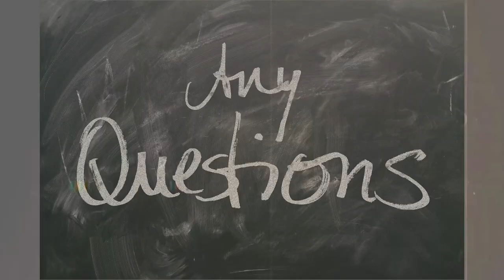Claim settle हो गया पैसा नहीं आया || claim settle hone ke bad paisa kitne din mein aayega 2024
claim settled hone ke kitne din baad paise deta hai
claim settled hone ke baad kitne din mein paisa aata hai
claim settled hone ke kitne din baad pf ka paisa aata hai
claim settled hone ke kitne din baad paisa account mein aata hai
claim settled hone ke kitne din baad paise deta hai 2024
claim settled ho gaya paisa nahi aaya
pf ka paisa kitne din me aata hai
claim settle hone ke bad pf ka paisa kitne din mein aayega 2024
pf ka paisa claim settled hone ke bad kitne din mein aata hai
claim settled ho gaya paisa kab ayega
claim settled ho gaya paisa kab ayega 2024
claim settled ke kitne din baad aata hai